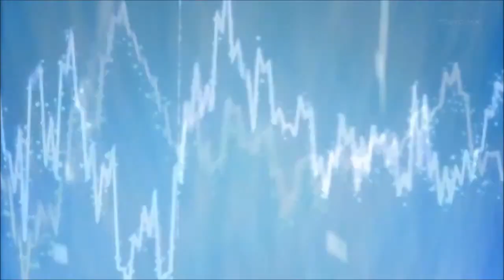Anime: The Guilty Pleasure Ep. 2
where 5 episodes in and it's all so great!

Links
Dolldivine.com